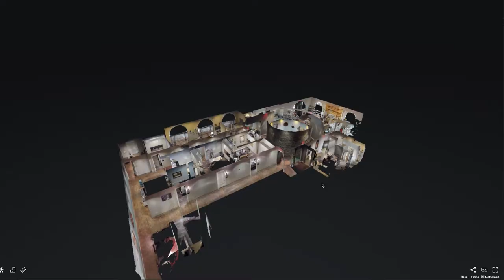Is your Business Flooded?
When a flood strikes your business with every passing minute the damage gets worse.  The minute you call Dalworth Restoration the loss of your business stops, we show up fast repair the damage and get you fully restored.